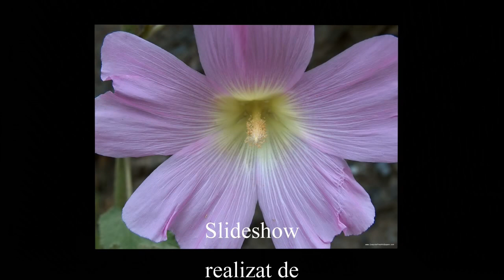Traian Dorz - Recital - 5 poezii - 116 - 2017